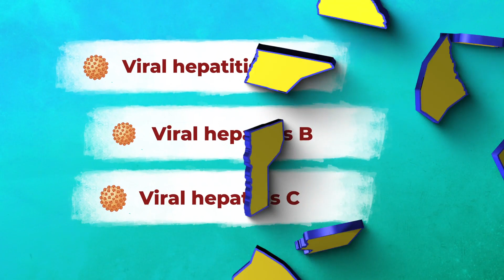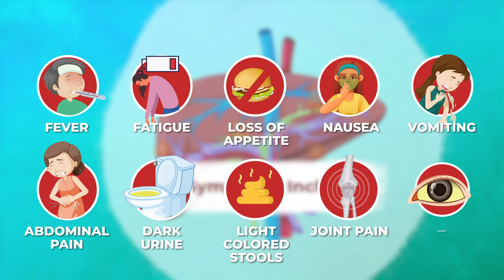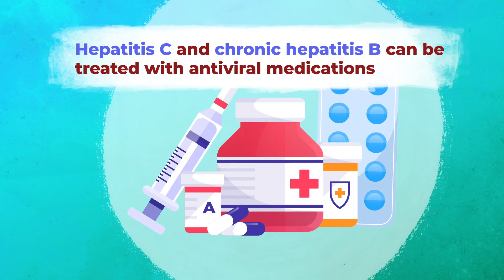Viral Hepatitis - Be Aware! Get Tested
What is Viral Hepatitis? How can you prevent yourself from contracting it (getting it)?

 Viral hepatitis, particularly hepatitis B virus (HBV) and hepatitis C virus (HCV), is a major cause of disease and mortality worldwide. In the Caribbean, an estimated 240,000 persons are living with HCV.

As we look to a Hepatitis-free future, vaccination, testing and linking to care and treatment is important and cost-effective.